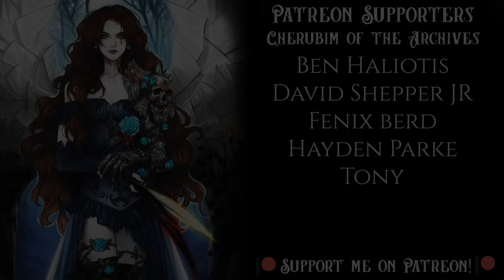Lights! Camera! ACTION! || Yandere Superhero ASMR RP {Night Angel Returns!}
The day of your big interview has come! But as you step out into the spotlight, a familiar face lurks in the shadows!

Story Credits:
Written, Edited, Directed, and Performed by Stephanie Swan Quills